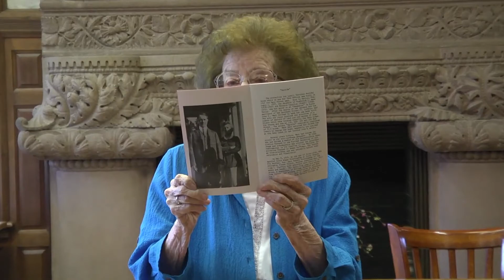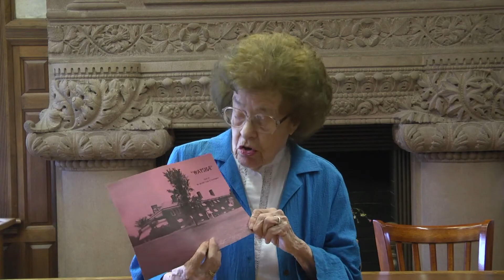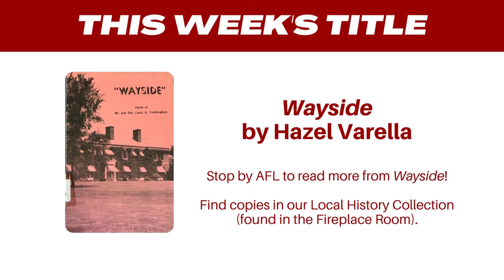First Page Fridays - Wayside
Welcome to First Page Fridays from the Ames Free Library! We're thrilled to bring you a special edition today that includes a reading from Wayside by the author herself, Hazel Varella.

Interested in reading more from this week's title? Stop by AFL and visit our Local History Collection to read a copy. A staff member at the Reference Desk will be happy to point you to the collection.